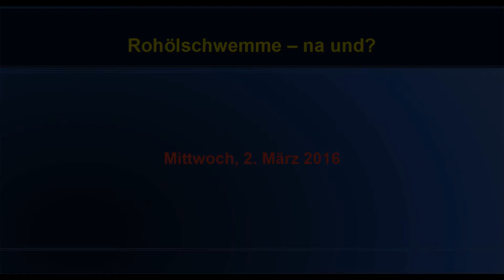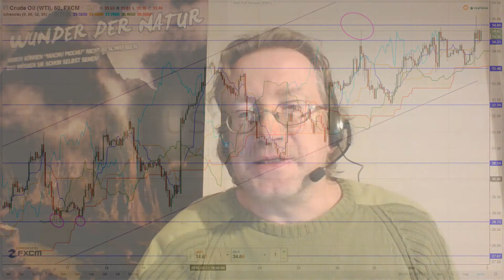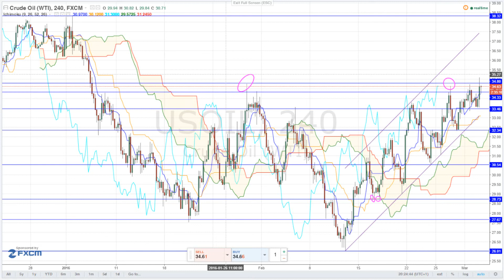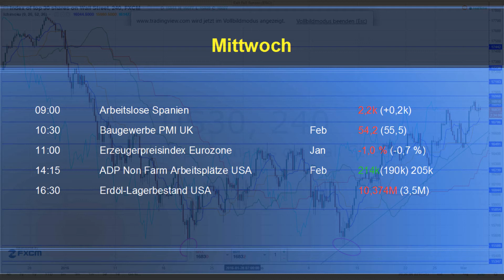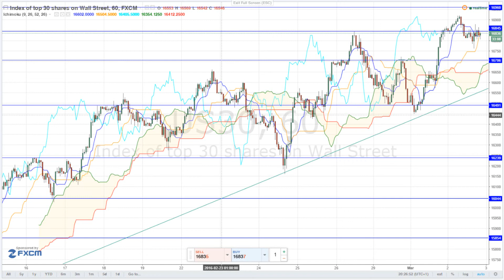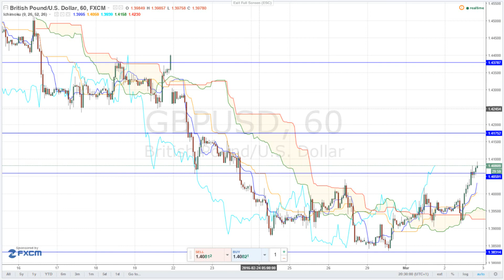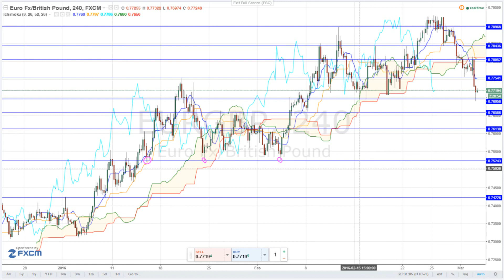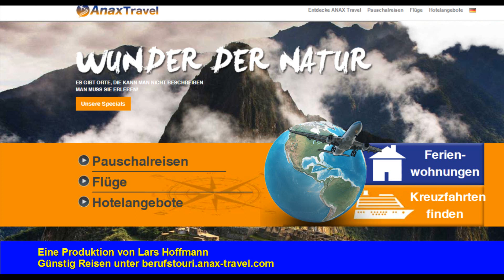Börsen TV: Rohölschwemme – na und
Die Öl-Lagerbestände in den USA haben deutlich zugenommen, trotzdem blieb der Ölpreis nahezu stabil. Erstaunlich. Die Rally an den Aktienmärkten kam heute Nachmittag ins Stocken.

Lukrative Rohstoffmärkte